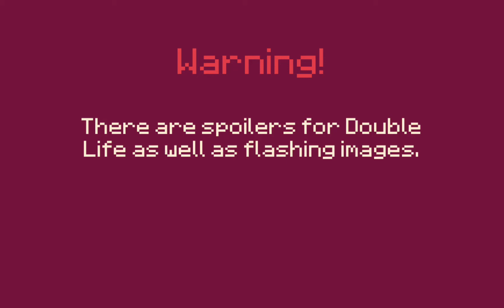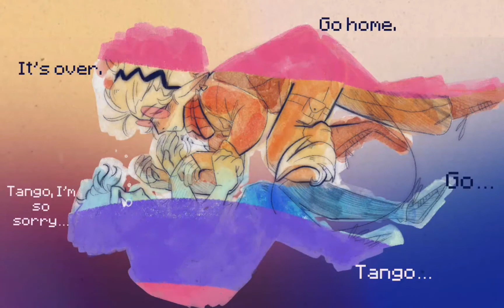Go Home… | Double Life Speedpaint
Final words we never got to say to each other…

Trying a speedpaint out this time! I hope you enjoy it! :)

The song is Ancient History (Alec Holowka) from Night in the Woods!